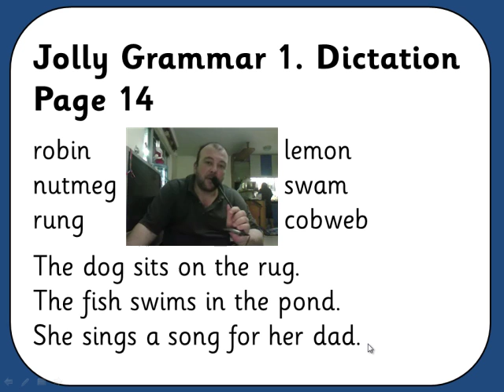Jolly Grammar 1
Dictation Page 14